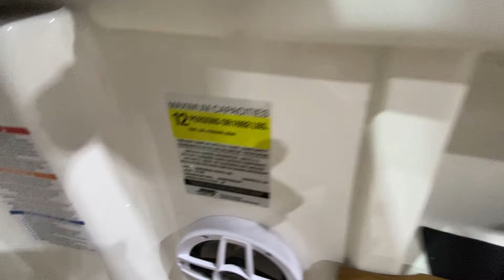2024 Chaparral 21 SSi Walkthrough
This boat comes equipped with a 4.5L 200HP Mercruiser Engine.